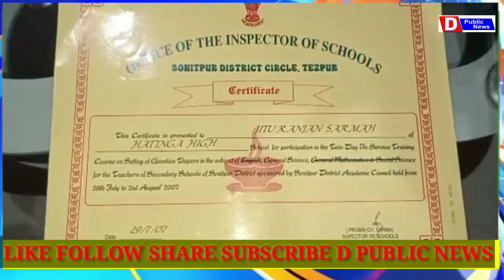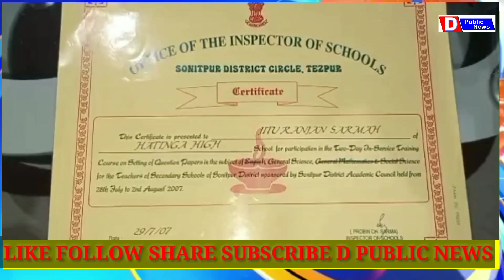হাটিঙা উচ্চ মাধ্যমিক বিদ্যালয়ৰ প্ৰধান শিক্ষক জিতু ৰঞ্জন শৰ্মালৈ কৃতি শিক্ষকৰ সম্বৰ্ধনা প্ৰদান ।